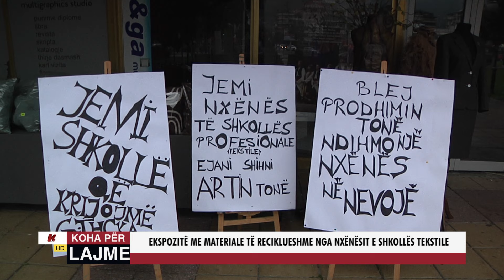EKSPOZITË ME MATERIALE TË RECIKLUESHME NGA NXËNËSIT E SHKOLLËS TEKSTILE